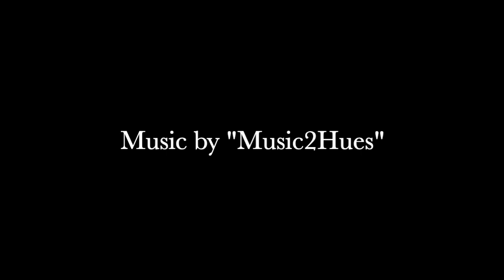Zucchinipesto zubereiten und haltbar machen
Jeder Gartenbesitzer mit Zucchinipflanzen kennt es: Irgendwann hat man massenweise an Zucchinis und man hat schon alle Rezepte ausprobiert.
Deshalb heute ein Rezept für Zucchinipesto, mit dem man 2kg Zucchini verarbeiten kann.
Zucchinipesto ist sehr lecker! Von allen Pestosorten, die ich bis jetzt gemacht habe, hat mir das am Besten geschmeckt.

ZUCCHINIPESTO
Zutaten:
2kg geschnittene und entkernte Zucchini
200ml Olivenöl
200g gehackte Chashews, Pinienkerne oder andere Nüsse
200g Pecorino
150g Parmesan
2 Knoblauchzehen
frischer Basilikum nach Geschmack
evtl. etwas Salz

Zubereitung:
Zucchini fein reiben, 2 Std. abtropfen lassen, etwas ausdrücken
Käse raspeln
Alles in eine große Schüssel geben und mit dem Pürierstab fein pürieren. Abschmecken und evtl. Salz zufügen.

In Gläser abfüllen bis ca. 2cm unter dem Rand, gut eindrücken und glattstreichen, um möglichst alle Luftblasen zu entfernen. Dann noch einen Schuss Olivenöl oben aufgiessen.
Einkochen bei 90° - 100° C für 30 Minuten